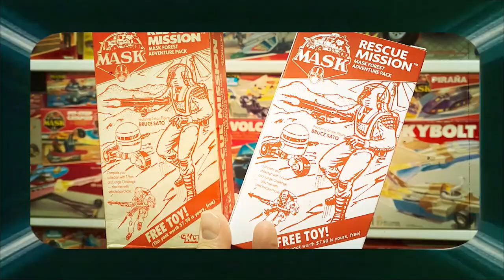Agents Unmasked @ MASKFORCE (Episode 4): Ivan Ho (LEGO M.A.S.K Creator)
Welcome to our fourth episode of "Agents Unmasked" where we are joined in our first face to chat with the creative M.A.S.K LEGO Creator Ivan Ho. We discuss the inspirations for his builds and get the chance to first hand see and play with his awesome creations.

The next draw is on the 1st of February 2021 and the prize is an amazing set of 3 "FREE TOY" Boxes including VENOM'S Revenge, The Collector and Rescue Mission (*Giveaway T&Cs below)

LEGO Terms:
     MOC: My Own Creation (not Mint on Card for toy collectors)
     AFOL: Adult Fan Of LEGO

your one stop M.A.S.K Kenner Toy resource and home of the original M.A.S.K 360 spins.

1) Entry into the any of our giveaways only requires a subscription to the channel (and comment on any of the "Agents Unmasked" videos uploaded during that month).
2) Draw will be on the first of the subsequent month unless otherwise stated.
4) By entering this contest you agree to allow us to only collect your username for the purpose of randomly selecting a giveaway winner.
5) All winners will be announced on the channel and the decision is final.
6) Prize may be changed to another M.A.S.K related item of similar value
7) Entries that don’t meet YouTube Community Guidelines will be disqualified.
9) YouTube is released form all liability related to our giveaways.